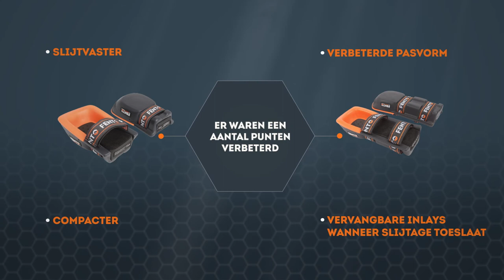2021 Fento uitfasering FENTO 200 en FENTO 400